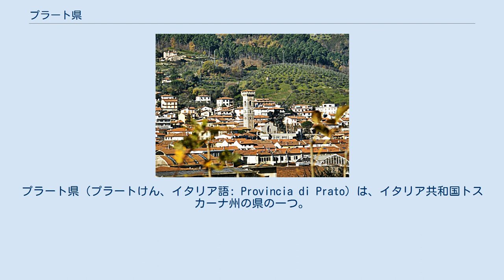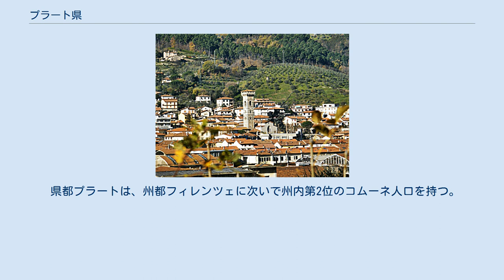プラート県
プラート県（プラートけん、イタリア語: Provincia di Prato）は、イタリア共和国トスカーナ州の県の一つ。
県都はプラート。
 1992年にフィレンツェ県から分かれて成立した。
 トスカーナ州北部に位置する県である。
県都プラートは、州都フィレンツェから北西へ17km、ピストイアから南東へ17kmの距離にある。
 プラート県の面積は 365 km²で、トリエステ県に次いでイタリアでは2番目に小さな県である。
 2001年の国勢調査に基づく居住地区（Località abitata）別人口統計によれば、人口5000人以上の都市・集落は以下の通り。
 県都プラートは、州都フィレンツェに次いで州内第2位のコムーネ人口を持つ。
 人口推移 カンタガッロ カルミニャーノ モンテムルロ 004 プラート ヴァイアーノ ヴェルニオ プラート県には7つのコムーネが属する。
所属するコムーネの数は、トリエステ県に次いで2番目に少ない。
面積は2001年のデータで、単位はkm²。